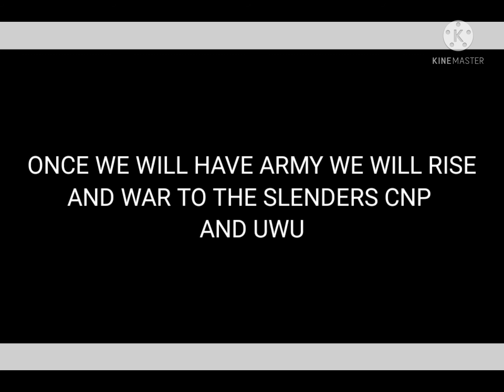THIS IS EMERGENCY